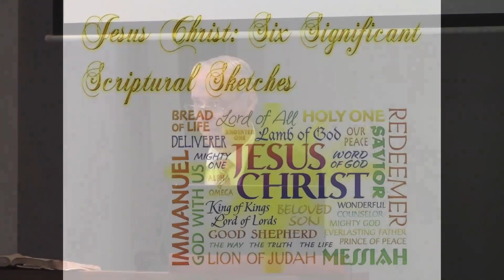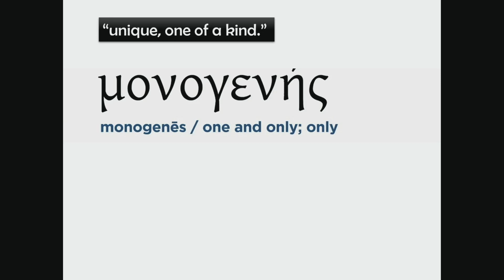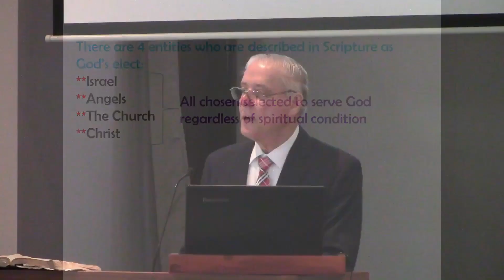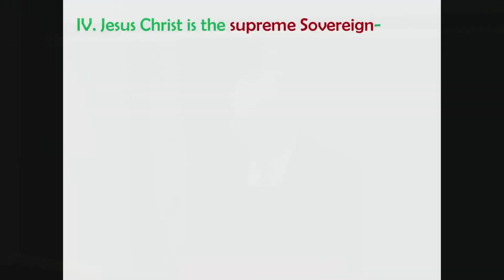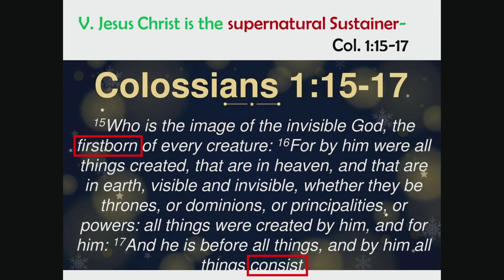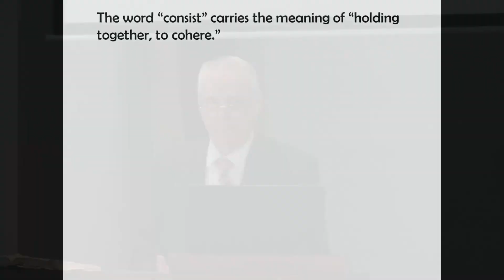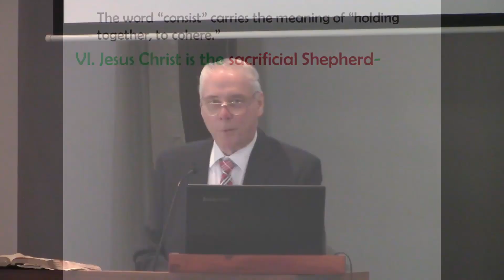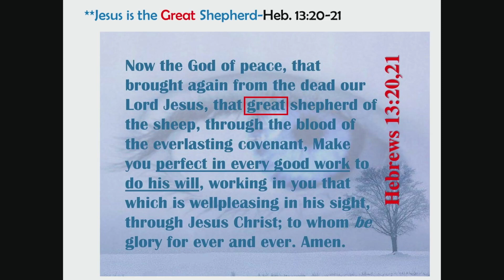Jesus Christ: Six Significant Scriptural Sketches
Guest Speaker Pastor Gary Small shares 6 ways the Bible describes Jesus. Grace Baptist Church Sunday School service, June 16, 2023